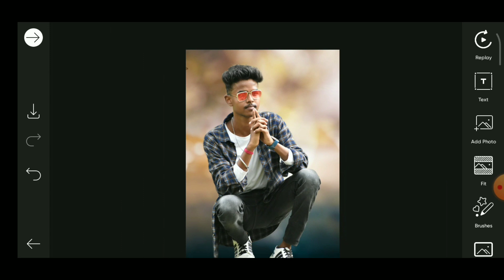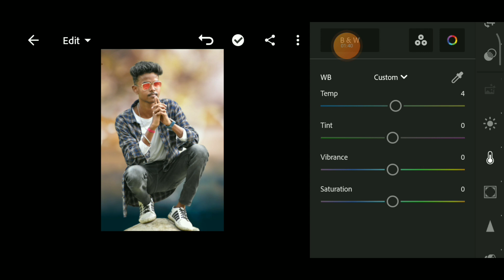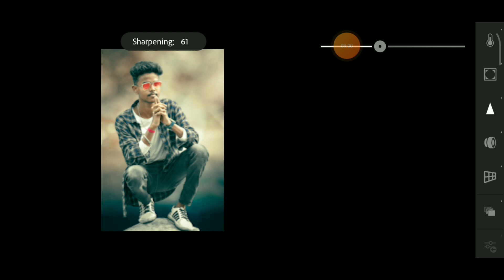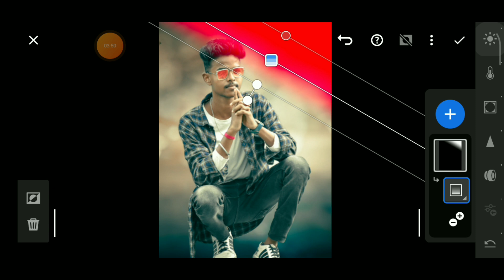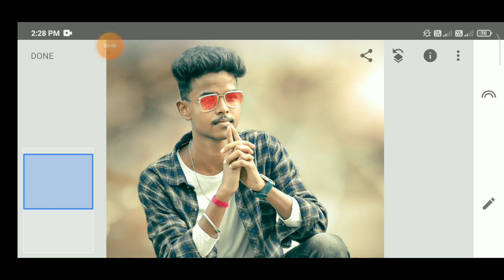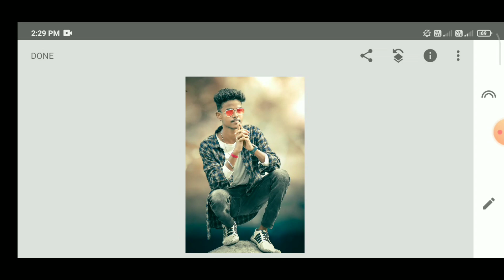sunset photo editing picsart||adobe lightroom photo editing sunset||fake sun light effect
picsart sunset photo editing
picsart editing,photo editing
sunset photo editing picsart
picsart editing tutorial
picsart sunset editing
sunset effect photo editing
picsart creative photo editing
how to edit sunset photo
picsart
dark sunset photo editing
picsart sunset photo
photo editing in picsart
picsart tutorial
picsart photo editing tutorial
sunset photo editing tutorial
edit sunset photo
picsart sunset
lightroom photo editing
photo editing
lightroom sunset effect photo editing tutorial
lr photo editing
lightroom sunset photo editing
picsart photo editing tricks
picsart sunset effect photo editing
picsart editing
sunset look photo editing
sun photo editing

 cb editing snapseed app
 snapseed cb editing 2022
snapseed se photo editing kaise karen
 Photo editing snapseed app
Photo editing kaise karen snapseed app se
 Snapseed app se cb editing kaise karen
 Cb editing new trick
Snapseed editing Cb editing
 Cb edit 2022
photo editing,picsart background change photo editing
sketchbook background change photo editing
picsart editing
picsart
picsart sun light
how to add glowing effect picsart tutorial editing
picsart tutorial
sunlight effect in picligh
picsart sun light editing
sun light
sunlight effect photo editing
photo editing
sun light effects photo editing
editing
picsart photo editing 2020
light effect photo editing
sun light effect
 Rajen roy edits
Rajen roy photo editing
background
change background
realistic background
realistic
realistic background blur photoshop
snapseed realistic background change trick
background blur
remove background
snapseed realistic background color change trick
picsart background change
3d aquarium background
photo background change tutorial
realistic shadows
3d background
realistic manipulation
How to create trending what's app status video editing in kindmaster
Broken photo editing PicsArt tutorial
picsart photo editing new secaret trick
picsart
how to change sky background in any photo editing
1 click photo editing